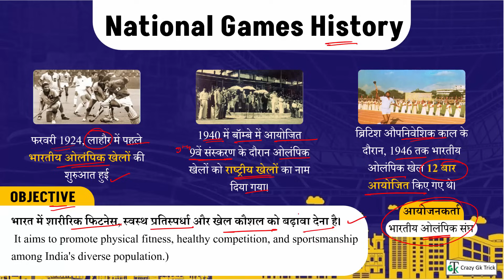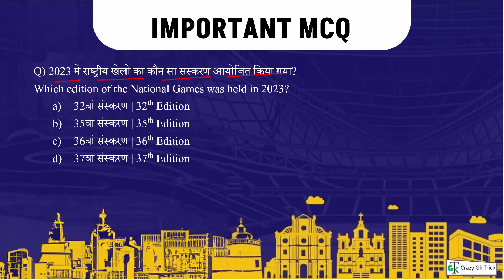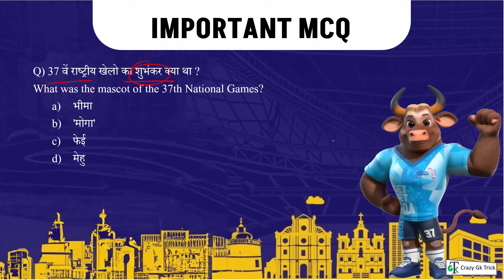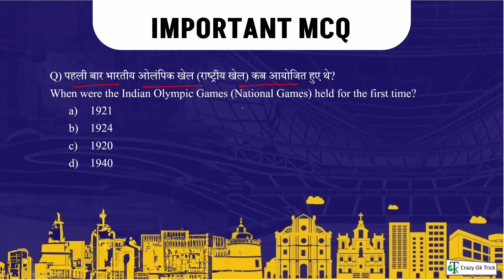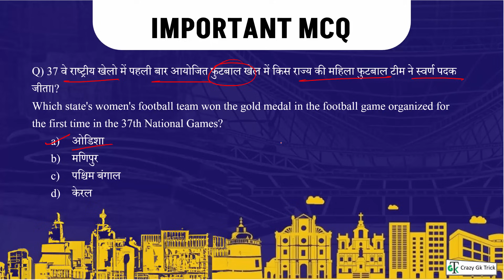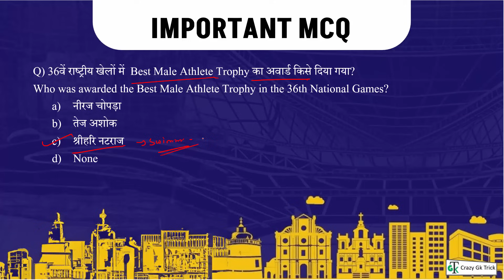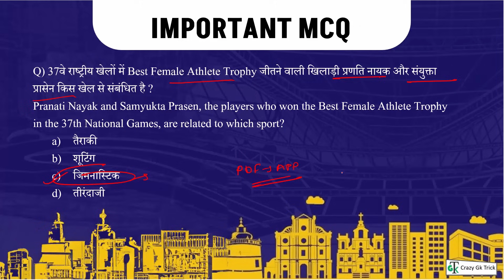37 National Games | National Games 2023 | All Imp MCQ National Games 2023 | Sports Current Affairs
Topics Covered:  हेल्लो दोस्तों इस video में आप को 37th National games के सभी मुख्य current affairs के बारे में बताया है जो की बहुत ही important है आप ये video देखने के बाद App पर जाकर test जरुर लगाए जिस से आप की बहुत अच्छी प्रेक्टीस हो जाएगी तो शायद ही आप कोई Question भूल पाओगे .. May Current Affairs 2023 Quiz  की लिंक निचे आप को मिल जाएगी -

हैलो दोस्तों, CrazyGkTrick Channel में आपका स्वागत है। हम  करंट अफेयर्स के Video में  विभिन्न अख़बारों जैसे द हिंदू, द इकोनॉमिक टाइम्स, पीआईबी, टाइम्स ऑफ इंडिया, इंडिया टुडे, इंडियन एक्सप्रेस, बिजनेस स्टैंडर्ड,जागरण से चुन करके एक अनूठे रूप में पेश करते हैं। हमारे Current Affairs से आपको बैंकिंग, बीमा, UPSC, SSC, सीएलएटी, रेलवे और अन्य सभी प्रतियोगी परीक्षाओं में अच्छे अंक प्राप्त करने में मदद मिलेगी